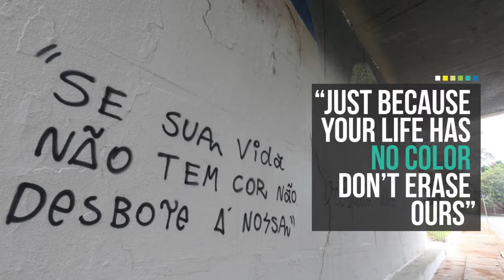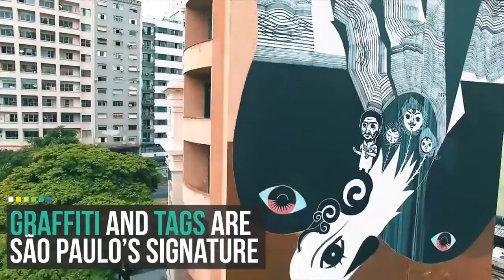São Paulo's mayor declares war on graffiti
São Paulo’s new mayor started painting over the city’s vibrant street art as part of his campaign to make the city “beautiful" again. Some applauded the removal of graffiti, others lamented it.